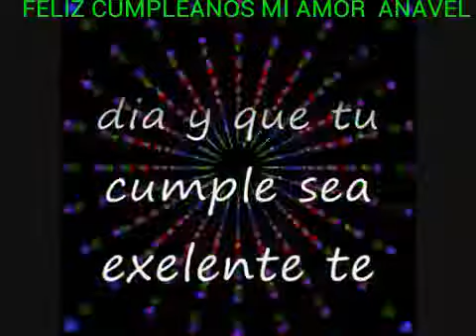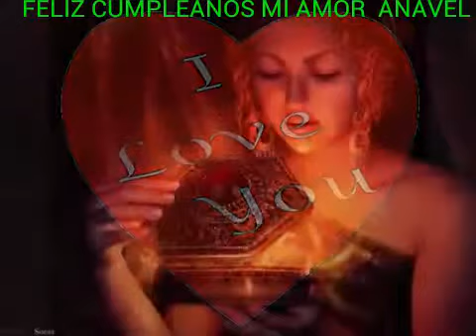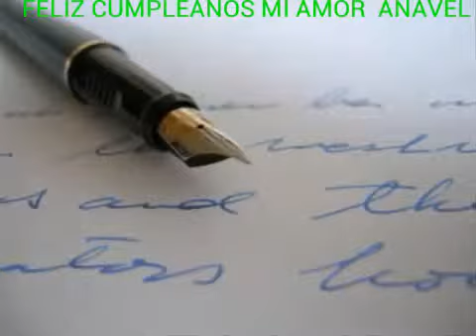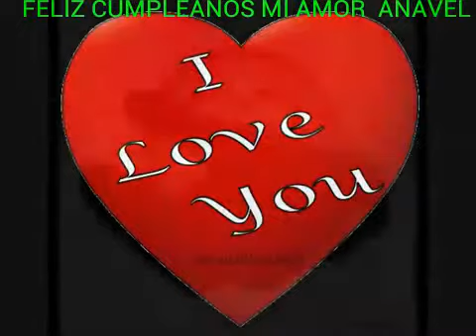Mi Regalo ANAVEL